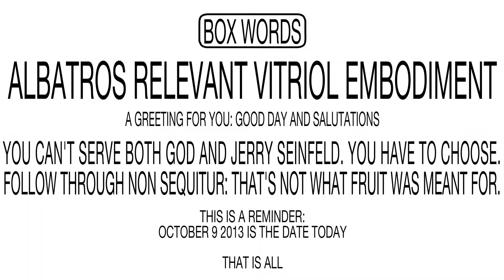Evangelion the Bridge Series Full Season 1 OP Opening #3 [HD] [2013]「Crude Angle's Femur」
hello everyone how are you fine thank you.